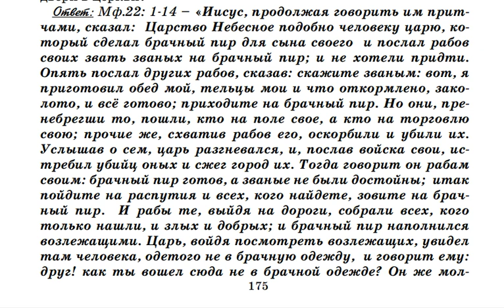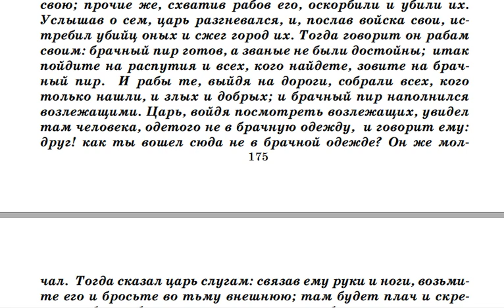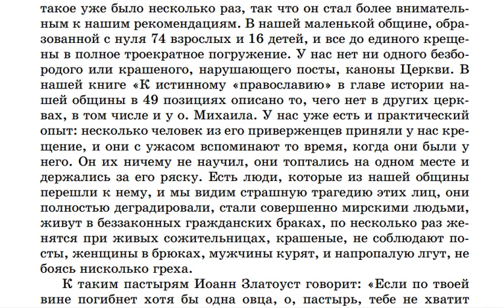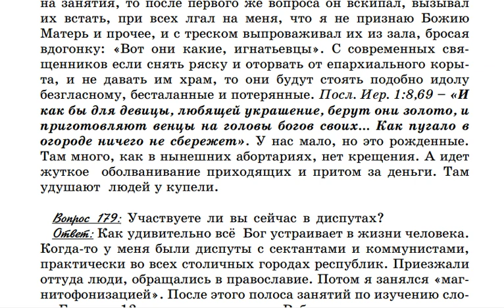178. Почему у Игнатия Лапкина небольшая аудитория?